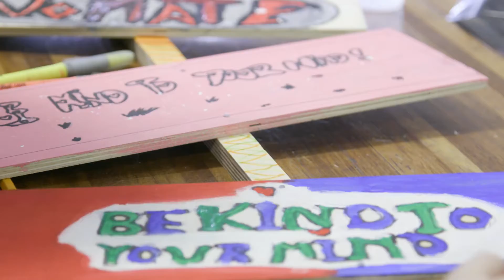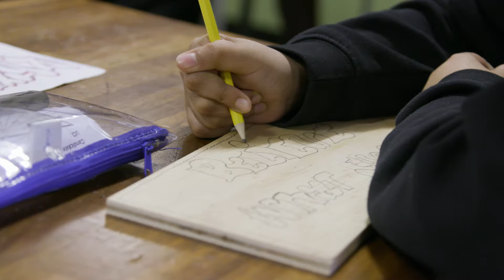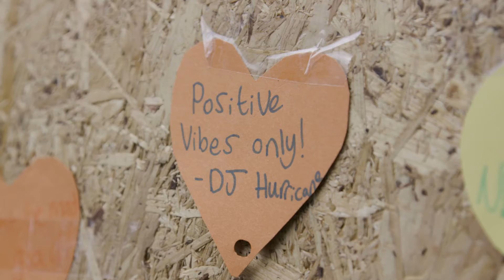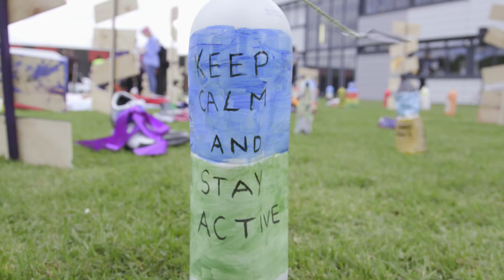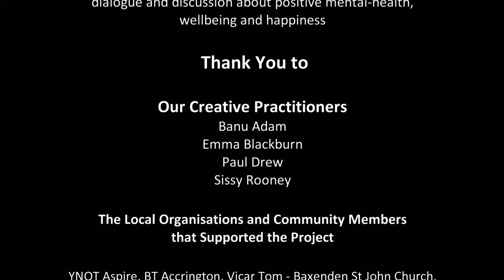Let's BE Kind to your Mind: The ART of Happiness.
The ART of Happiness - over 700 participants from our school The Hollins came together to produce a large scale public exhibition about positive mental health and well-being.
The aim was to use art and creativity as a vehicle to facilitate dialogue and discussion about positive mental-health, well-being and happiness.

Let's Be Foundation: Inspiring change through positive action.